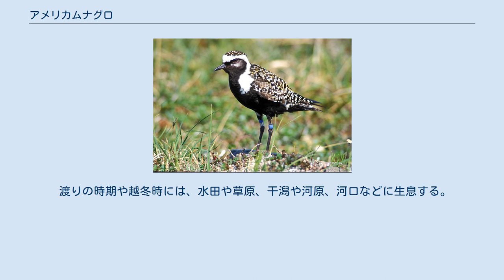アメリカムナグロ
アメリカムナグロ（アメリカ胸黒、学名：Pluvialis dominica）は、チドリ目チドリ科に分類される鳥類の一種である。
 アラスカ、カナダ北部とベーリング海西部の島嶼の一部（ウランゲリ島など）で繁殖し、冬季は南アメリカに渡り越冬する。
アルゼンチンなどに渡る距離は 1万数千km にもなり、往路と帰路が異なることが知られている。
 羽色が似ているムナグロと混同されて分布が表示されていることがあるが、本種とムナグロは、アラスカの一部地域を除き分布は重ならない。
 日本では迷鳥として、埼玉県、福岡県、沖縄県での記録がある。
 全長約26cm (24-28cm)。
翼開長65-72cm、体重122-194g。
ムナグロと羽色などが酷似するが翼や尾が長く、その分やや大型に見える。
成鳥夏羽は、顔から腹までの下部分が黒く脇や下尾筒も黒い。
その上部に白い縁取りがある。
背面は黄褐色と黒褐色の斑模様になっているが、ムナグロと比べると斑が大きく色が濃い。
成鳥冬羽は、全体に灰色がかった褐色となる。
 繁殖期は極地のツンドラに生息する。
 渡りの時期や越冬時には、水田や草原、干潟や河原、河口などに生息する。
 鳴き声を含めた生態はムナグロと似ている。
 左：アメリカムナグロ